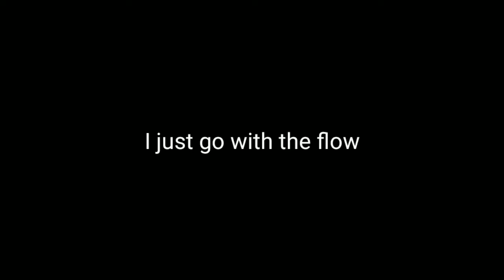Mining A Tunnel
This seed had an enchanted gapple
《Here is the seed :(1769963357)》
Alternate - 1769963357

Make sire to click sibscribe for more luck

Go to exact coordinates
XYZ -  971,60,299

Enjoy the gapple!

Minecraft